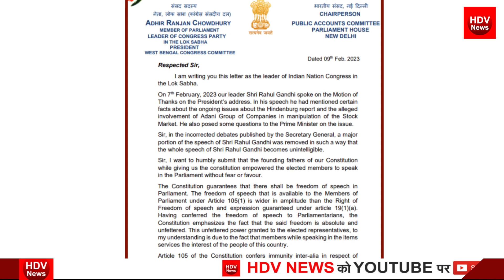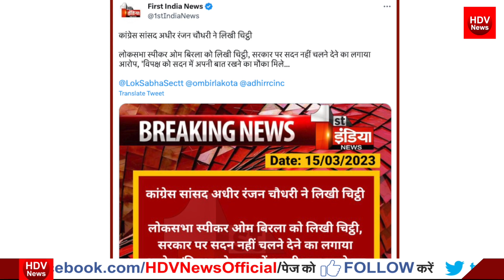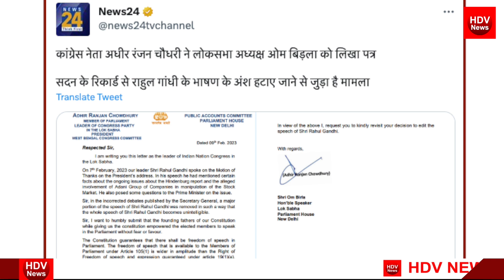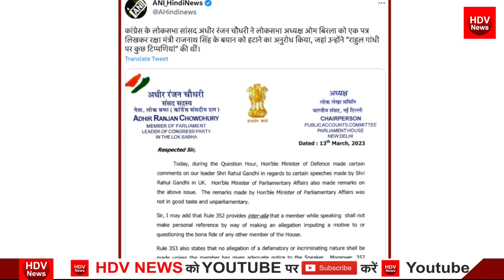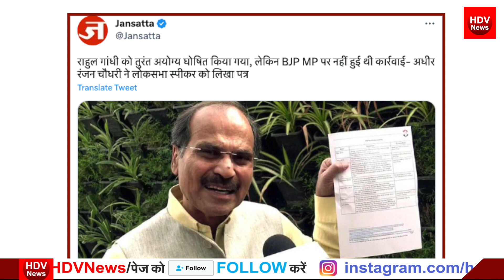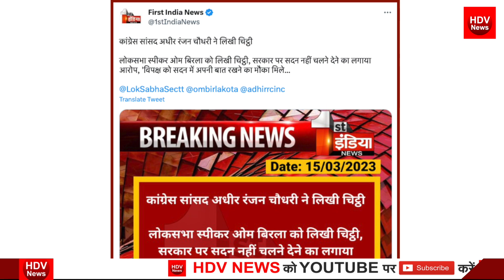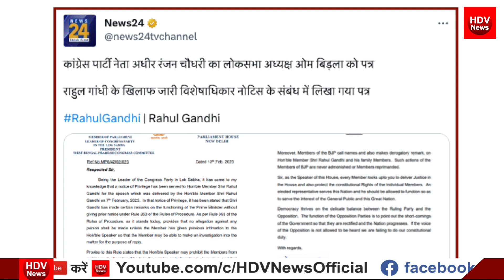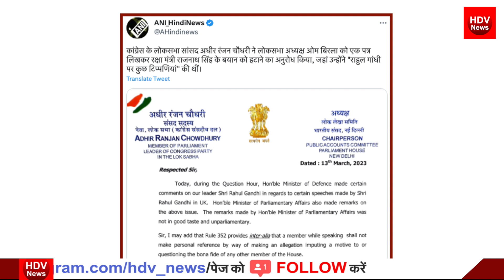स्पीकर ओम बिरला के सामने गिड़गिड़ाया अधीर रंजन राहुल की बर्खास्तगी पर सदन चर्चा की गुहार, सांसे अटकी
Congress leader Adhir Ranjan Chowdhury writes to Lok Sabha Speaker, asks for a debate on Rahul Gandhi’s disqualification